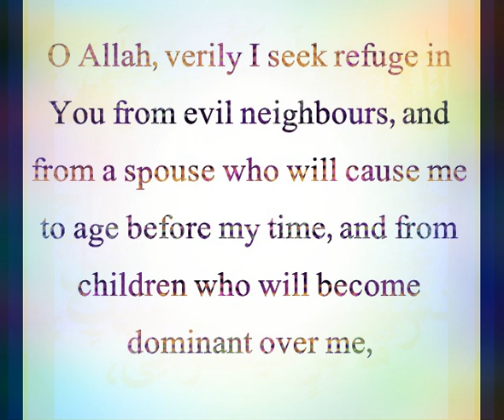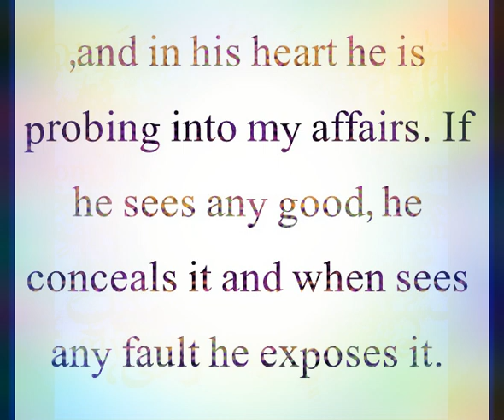BIWI ya SHOHAR aur AULAD PADOSI aur buri DOSTI k shar se ALLAH ki paanah k liye DUA. salfi duaein